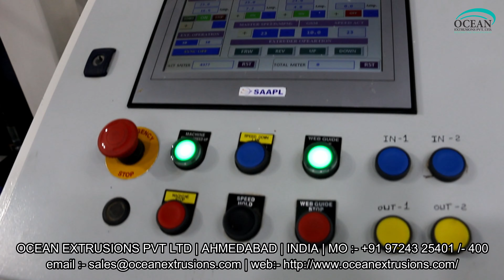Extrusion Lamination Machine Manufacturer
Introduction of Extrusion Lamination Machine Manufacturer:-
Extrusion Lamination Machine Manufacturer (Lamination Plant) :